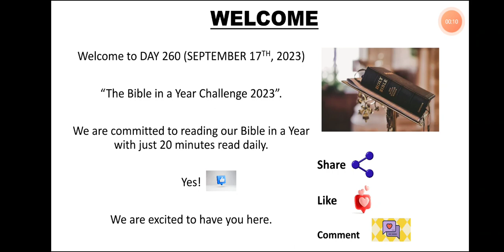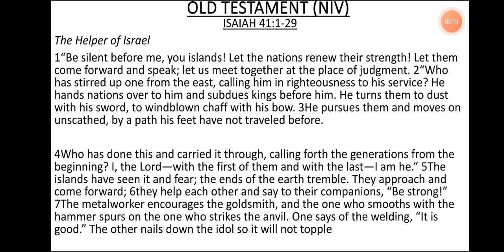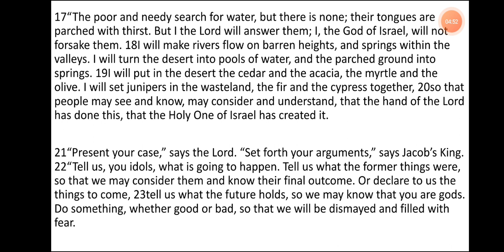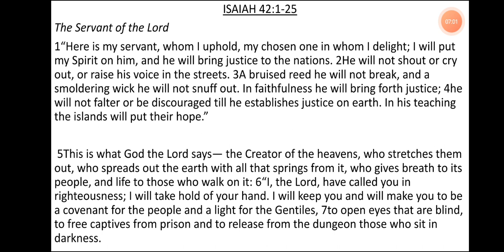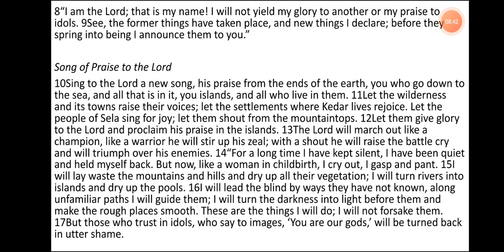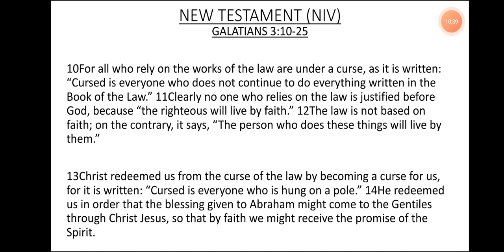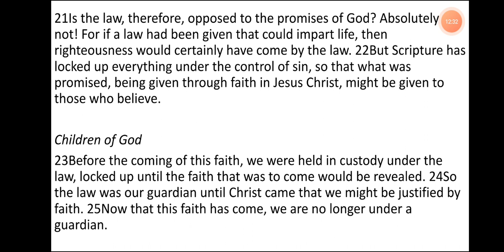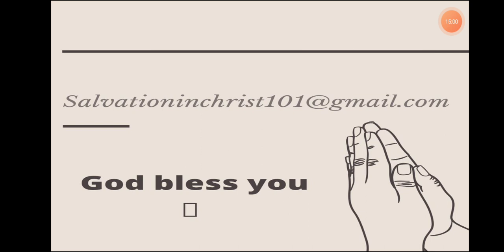DAY 260- SEPTEMBER 17th, 2023. BIBLE IN A YEAR CHALLENGE